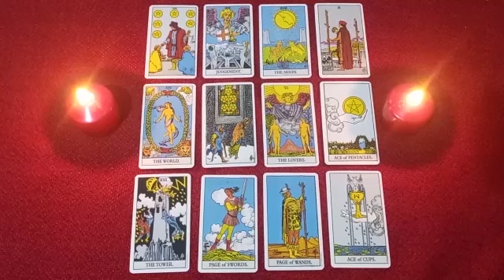ARIES🟩FEEL👀REPENTANCE🎭FOR THE DECISIONS🍃HE HAS MADE💔WHAT WILL HE DO❓💕👫